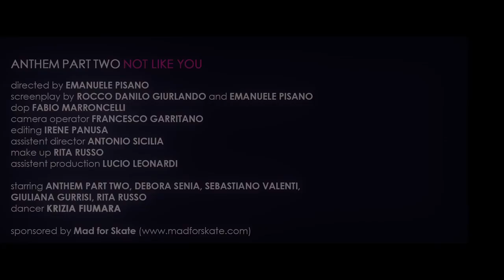Anthem Part Two - "Not Like You" APT Music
- Anthem Part Two - "Not Like You" - Like this video? Come see thousands more at the Net's biggest, uncensored, completely d.i.y. punk, hardcore, indie and alternative music video site, BlankTV.com! We've got News, Games, Contests and the stuff that we can't show on YouTube!
Director: Emanuele Pisano

Band Name: ANTHEM PART TWO
Song Title: "NOT LIKE YOU"
Album Title: ANOTHER LITTLE SHORT STORY
Record Label: UNSIGNED
Director: EMANUELE PISANO
Screenplay by: ROCCO DANILO GIURLANDO and EMANUELE PISANO
D.O.P.: FABIO MARRONCELLI
Camera Operator: FRANCESCO GARRITANO
Editing: IRENE PANUSA
Assistant Director: ANTONIO SICILIA
Make-Up: RITA RUSSO
Production Assistant: LUCIO LEONARDI

Starring: ANTHEM PART TWO, DEBORA SENIA, SEBASTIANO VALENTI, GIULIANA GURRISI, RITA RUSSO
Dancer: KRIZIA FIUMARA